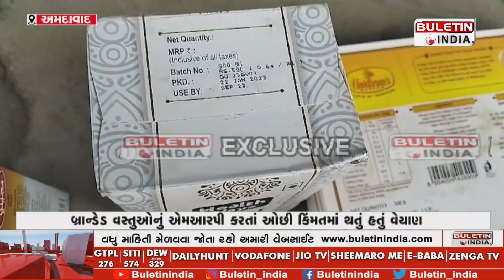AHMEDABAD NEWS : બુલેટીન ઇન્ડિયા ઈમ્પેક્ટ : અહેવાલ બાદ તંત્ર હરકતમાં આવતાં દુકાન સીલ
અમદાવાદના દરિયાપુર વિસ્તારમાં એક્સપાયરી ડેટવાળી વસ્તુઓનું વેચાણ કરતી દુકાનને સીલ કરવામાં આવી છે. તંબુ ચોકીની સામે વાળી ગલી ડબગરવાડમાં ખુલ્લેઆમ એક્સપાયરી ડેટવાળી વસ્તુઓનું વેચાણ સામે આવ્યું હતું.બ્રાન્ડેડ વસ્તુઓનું એમઆરપી કરતાં ઓછી કિંમતમાં વેચાણ કરાઈ રહ્યું હતું.